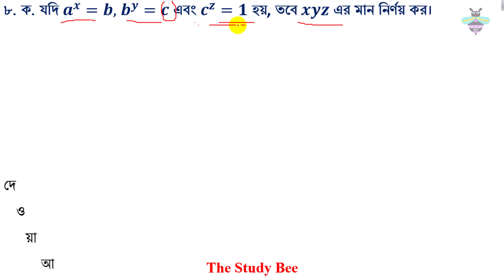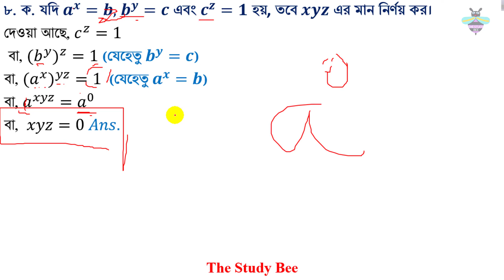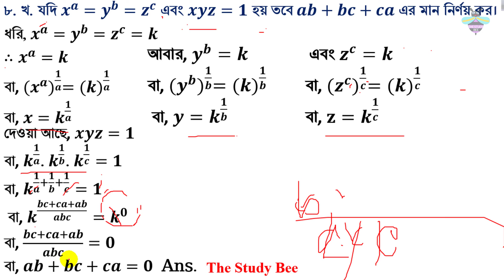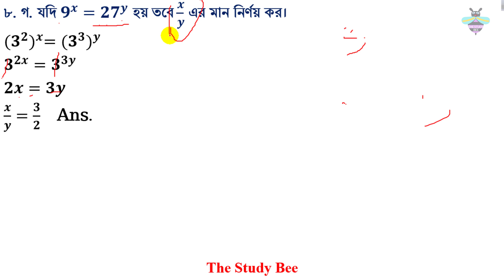উচ্চতর গনিত || সূচকীয় ও লগারিদমীয় ফাংশন || ৯.১ || ১০ম পর্ব|| SSC||Higher Math || Problem Solve (৮নং)